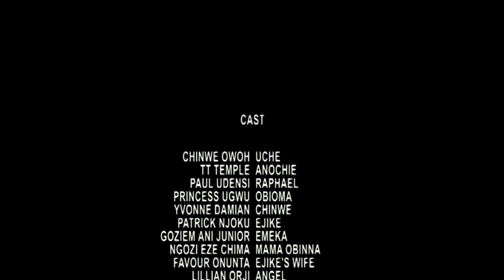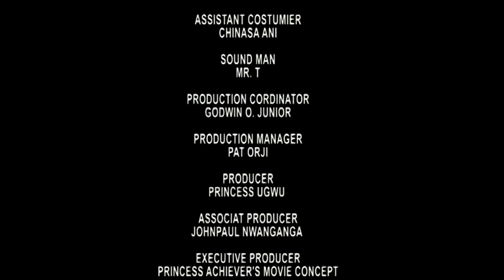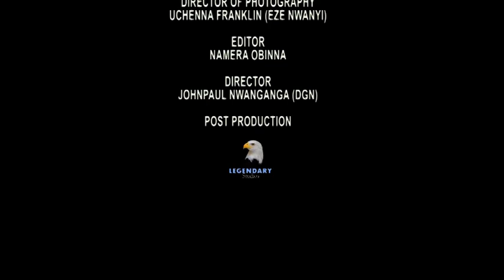Curse Of Decision Season 4 - 2017 Latest Nigerian Nollywood Movie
The plot of this movie is interestingly tied round a certain family that unfortunately finds itself facing a chain of crisis ranging from financial crisis, wife battering, children neglect and many other complications. Unknown to them is that their family problems are deeply rooted to spiritual forces. The cause of their endless crisis is greatly tied round someone who is dear to them; the same person who always stands as their sole helper in times of distress.

Nollywood movies starring: Chinwe Owoh, Paul Udensi, TT Temple, Princess Ugwu and Yvonne Damian
Producer: Princess Ugwu
Director: JohnPaul Nwanganga
Company: Princess Archives Movies
Year: 2016